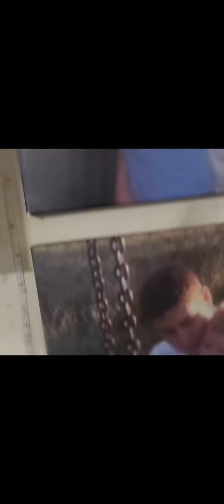My Babies - Daddy Loves You So Much!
Family time